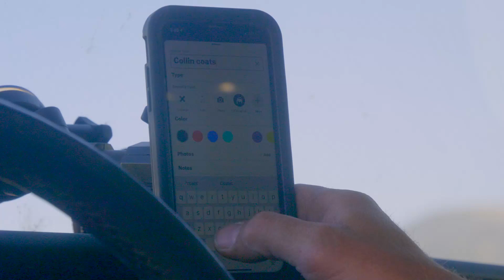Victory Laps at 2021 King of the Hammers with onX Offroad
One of the biggest and toughest races of the year, King of the Hammers attracts the best and most extreme off-roaders who come to compete in classes for Dirt Bikes, SxSs, ATVs, and the world famous Ultra4.

But it's not just the races that make KOH so epic. Droves of rowdy fans guarantee this event will be one helluva good time.

Find out what it took for Joey Leers to get to King of the Hammers, and how he finds trails, friends and his way back to camp with little-to-no cell service in Johnson Valley, California.